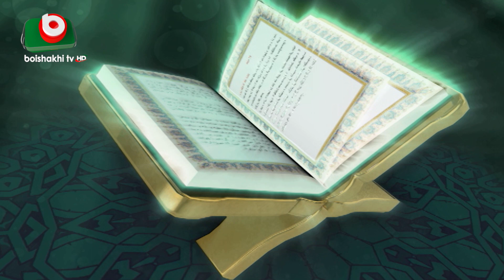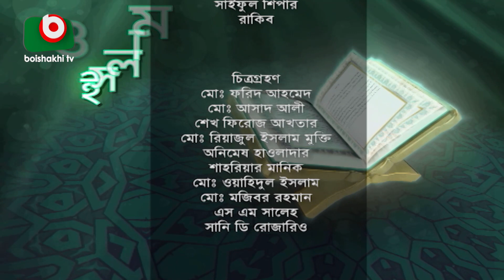ইসলাম ও সমাধান - পর্ব ১৬৭ | ইসলামিক অনুষ্ঠান | Islamic Talk Show | Islam O Somadhan - Ep 167